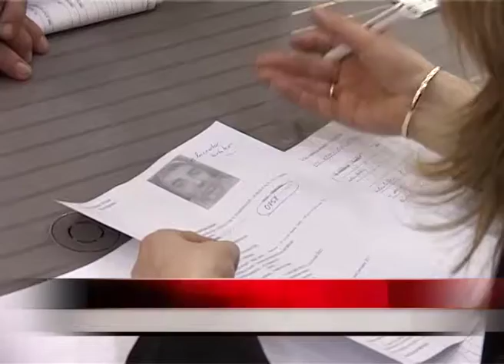Bursa locurilor de muncã pentru absolvenţi, pe 20 octombrie